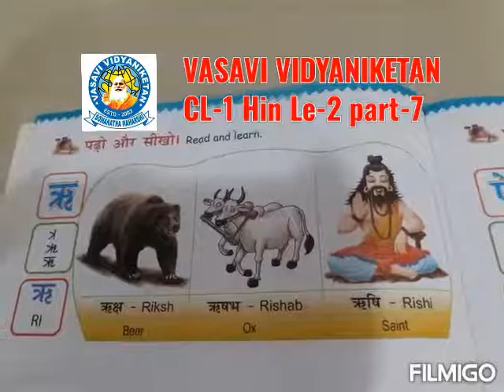Cl 1 Le 2 Hin P 7